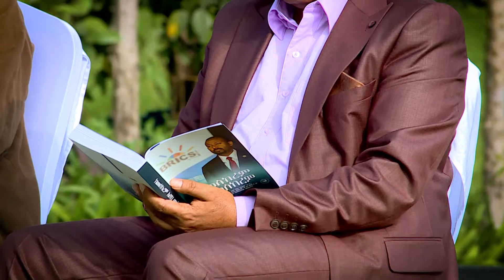ከመስከረም እስከ መስከረም